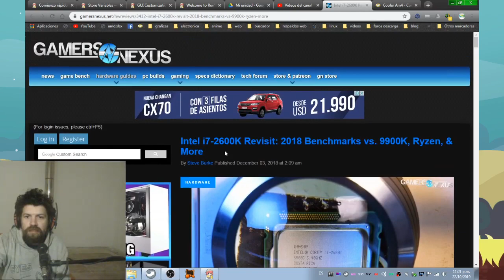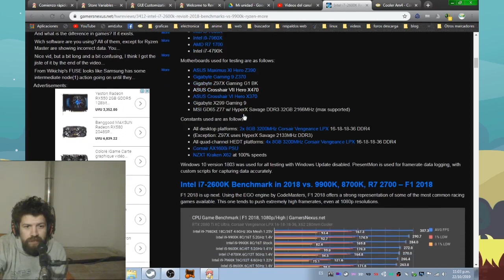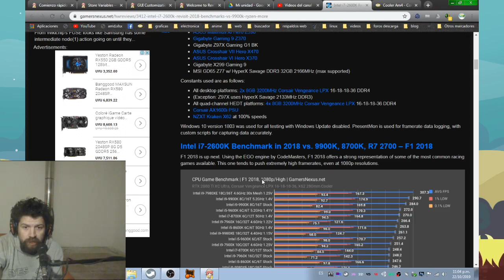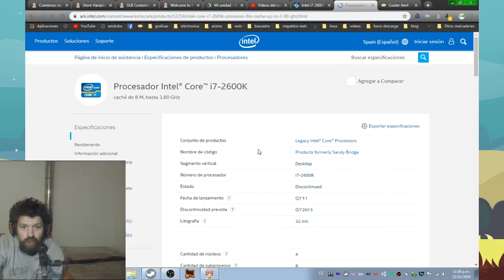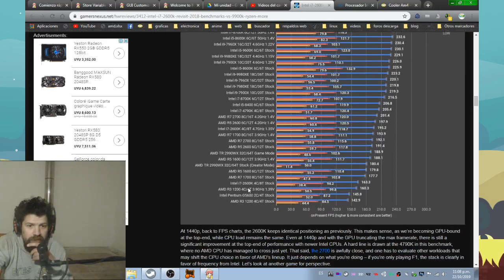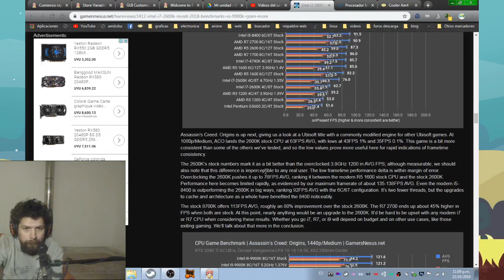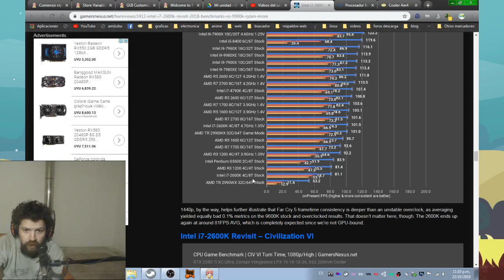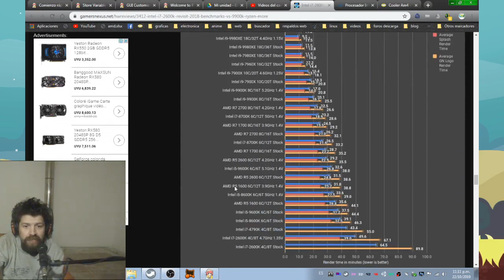i7 2600k en 2019, vale la pena?